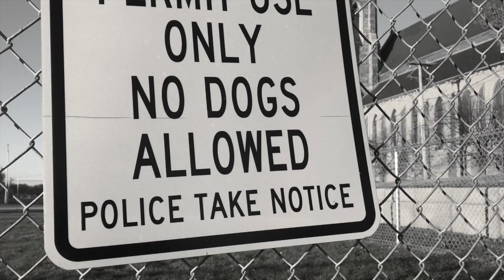Episode 447: Jedi Mind Gangbang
This week on The Nerdpocalypse Podcast, the guys return to discuss more Titans, Ahsoka Tano's coming out party in the latest episode of The Mandalorian, HBO's The Undoing, Hyperloop gets some human test subjects, a reboot of Van Helsing on the way, Peter Dinklage to lead a remake of The Toxic Avenger, Netflix canceling their recently renewed show, Elliot Page takes over for Ellen Page in...everything(!), WB makes a big move on 2021 streaming.